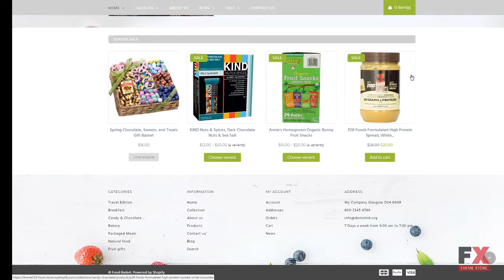Food Basket - Food Store Shopify Theme TMT | Free Template Tyson Kay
- Animation: HTML plus JS

 - Bootstrap Version: 3.0

 - Features: Admin Panel, Bootstrap, On-line chat, Responsive, Sections

 - Functionality: Blog, Online Store/Shop